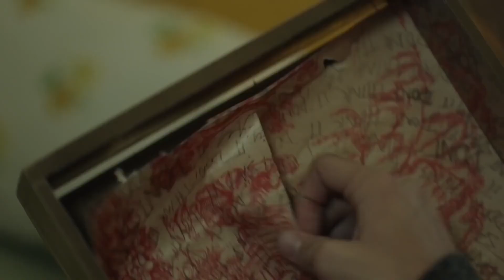GOOD vs. EVIL -- netflix HORROR movie edition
There are many great horror movies on netflix. but there are also some that deserve to be forgotten about.

hi! my name is jess & i like to talk about things that make you want to sleep with the lights on :) join me in discussing my favorite films, books and random things I am passionate about — life is too short to not make time for the things that bring you joy.

hang with me:
Letterboxd: discofinalgirl

art prints instagram: @amymaypopart